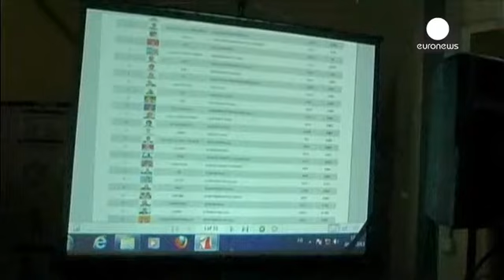Las presidenciales de Madagascar enfrentará a Jean Louis Robinson con Hery Rajaonarimampianina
En la segunda vuelta de los primeros comicios democráticos desde el golpe de Estado de 2009...

En la segunda vuelta de los primeros comicios democráticos desde el golpe de Estado de 2009 concurrirán el candidato del presidente destituido y el elegido por el actual mandatario golpista.